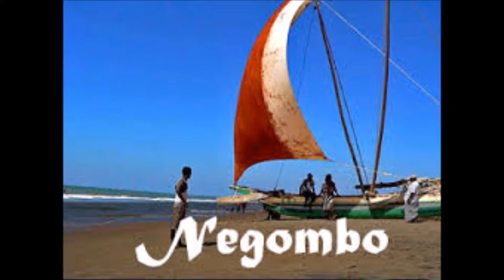Negombo musical video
Little Rome,It's Negombo  ,watch my musical video ...
Negombo is a beautiful town . come on ! watch the nature," the glory" see the Negombo Lagoon .